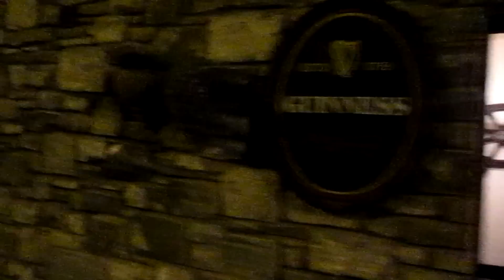Westport Walks - The Quay at night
The Quay area of Westport, Co. Mayo, Ireland